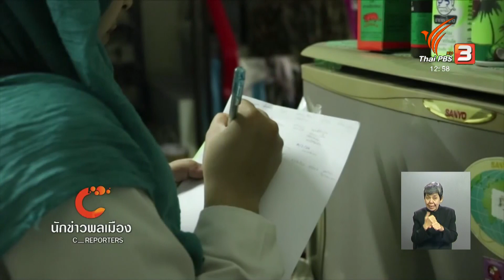นักข่าวพลเมือง : การเรียนการสอนแบบสหวิชาชีพ จ.มหาสารคาม l 19 ม.ค. 2562 l 12.00 น.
Gen C Reporter ไปติดตามการเรียนการสอนแบบสหวิชาชีพของนิสิตต่างคณะ ที่มาแลกเปลี่ยนความรู้ผ่านกิจกรรม ให้คำแนะนำเรื่องการดูแลสุขภาพของคนในชุมชน ติดตามเรื่องนี้กับนักข่าวพลเมือง นิสิตสาขานิเทศศาสตร์ มหาวิทยาลัยมหาสารคาม

ในข่าวเที่ยง ThaiPBS วันที่ 19 มกราคม 2562 เวลา 12.00 น.